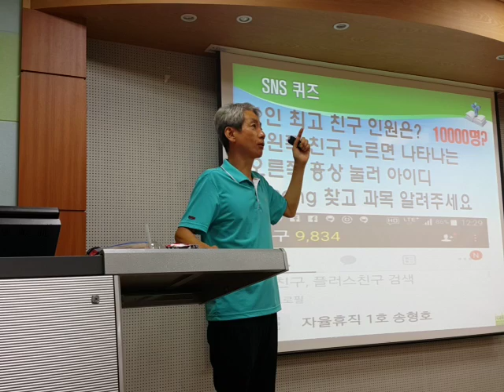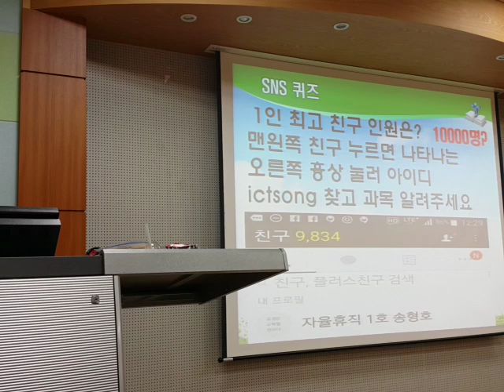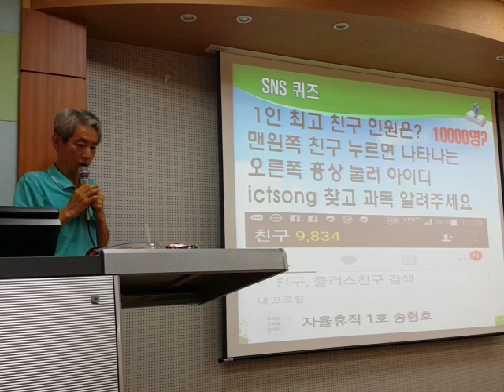따지고 덤벼드는 행동을 다루는 기술